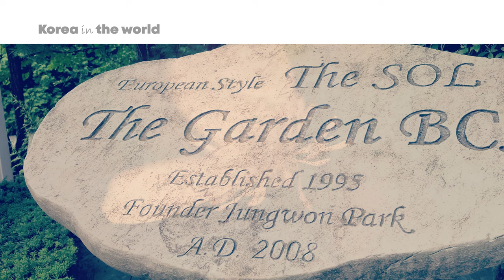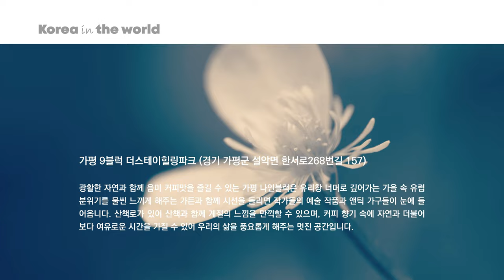[Korea in the world] 서울 근교 7-8월 추천 여행지 3곳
서울근교에서 가 볼만한 수목원 3곳을 추천합니다.
이곳은 계절에 관계없이 즐길 수 있는 휴양지로 이미 널리 잘 알려진 곳입니다.
계절마다 느낌은 다 다르겠지만 이번 영상을 통해 아름다운 풍경을 여러분들과 공유하고자 합니다.

1. 아침고요수목원
경기 가평군 상면 수목원로 432에 위치한 아침고요수목원은 현재 약 5,000여 종의 식물을 관람할 수 있고, 총 10만평의 면적에 하경정원, 에덴정원, 아침광장, 하늘길, 분재정원, 한국정원 등 22여개의 특색 있는 주제정원으로 이루어져 있습니다. 산수경온실, 초화온실, 알파인온실 총 3곳의 실내 전시 시설을 보유하고 있으며 계절별로 열리는 축제에 6,7월이 되면 수국전시가 열립니다.

2. 벽초지수목원 byukchoji gardens
벽초지수목원은 푸른 풀과 연못이라는 뜻을 지닌 벽초지수목원은 경기도 파주시  부흥로 242 | Gyeonggi-do, Paju-si, Buheung-ro 242에 위치하고 있습니다
자연을 사랑하는 한 사람과 예술을 자연으로 그려내는 한 화가의 만남에 의해 빚어낸
벽초지수목원은 1997년에 시작하여 현재에 이르고 있습니다.
벽초지수목원은 계절의 변화에 맞는 꽃들의 향연을 만날 수 있는 곳이기도 하며
웅장한 말리성의 문을 지나면서 시작되는 유럽의 영웅들과 신화의 이야기를 자연의 이름으로 풀어낸 서양적인 아름다움이 깃들어져 있는 정원 또한 있습니다.

3. 가평 나인블럭
경기 가평군 설악면 한서로 268번길 157 더스테이힐링파크
광활한 자연과 함께 커피 맛을 즐길 수 있는 가평 나인블럭 입니다.
유리창 너머로 깊어가는 가을 속 유럽 분위기를 물씬 느끼게 해주는 가든이 보이고, 시선을 돌리면 작가들의 예술 작품과 앤틱가구들이 눈에 들어옵니다.
산책로가 있어 산책과 함께 가을의 느낌을 만끽할 수 있으며 동물들과 만남 또한 정겹습니다. 커피 향기 속에 자연과 더불어 가질 수 있어 우리의 삶을 풍요롭게 만들어주는 멋진 공간입니다.